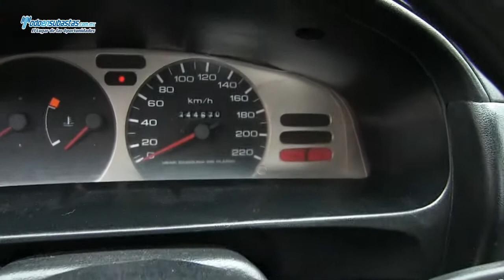NISSAN Tsuru GS II A/A D/H / 2012